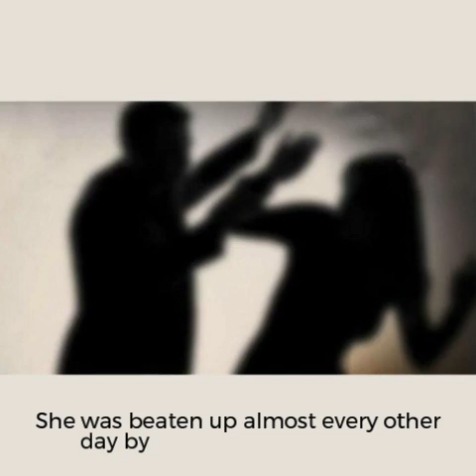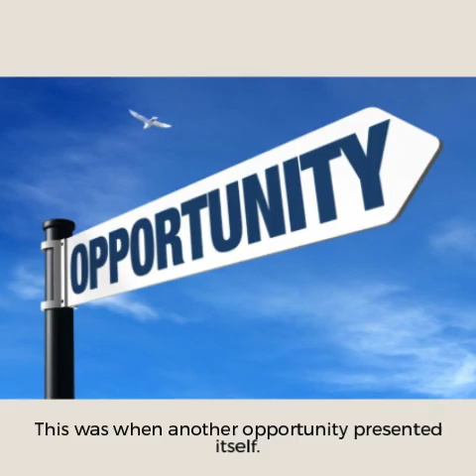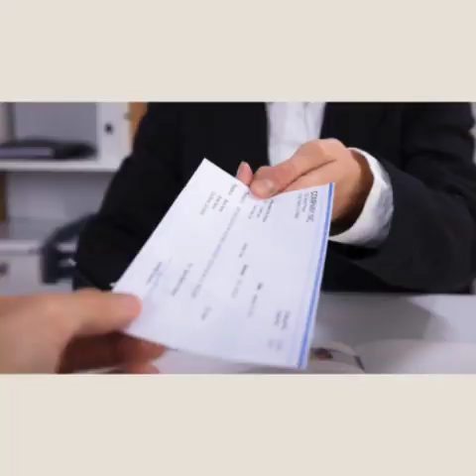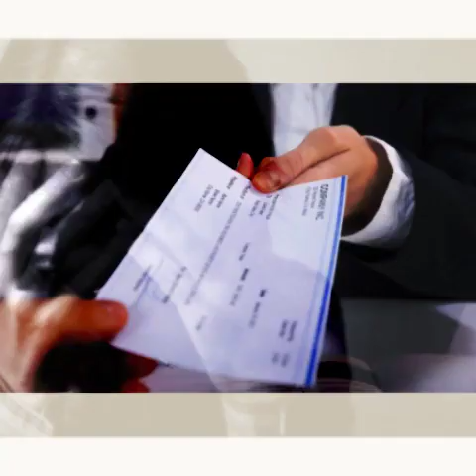Watch Path Breaking Story Of Patricia Narayan!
Some stories inspire, and then there are some that hit you right in the feels. Here's the story of Patricia Narayan, a lady who went against the odds, and created an empire with her vision, hard work, and belief.